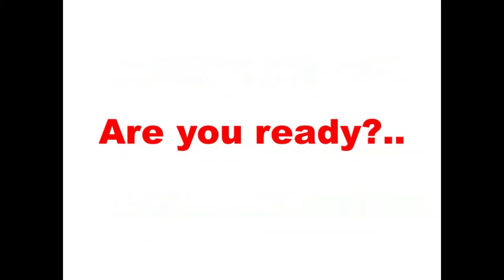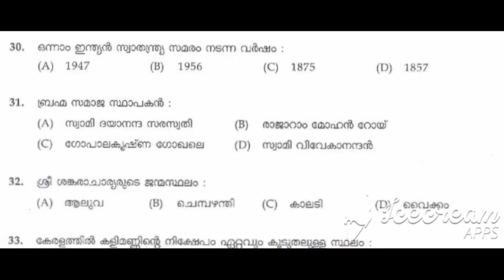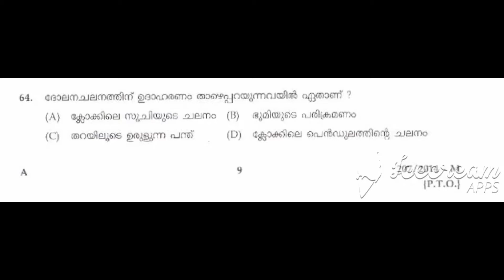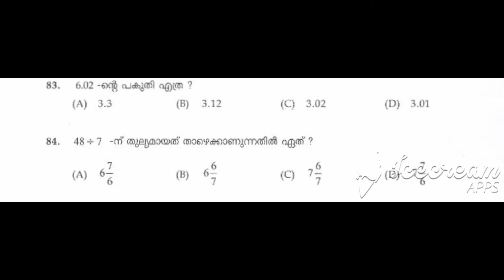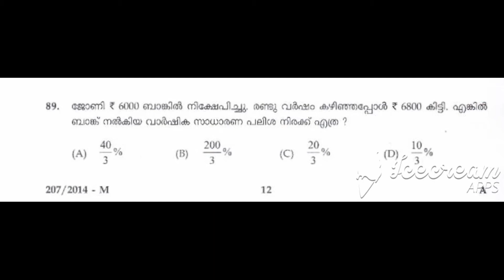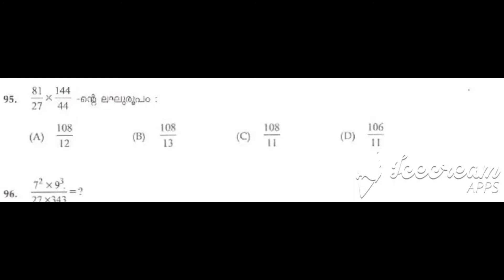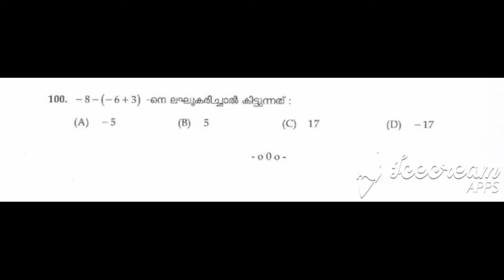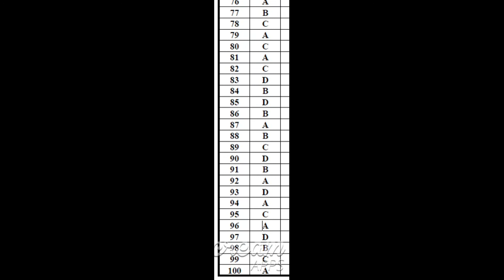MOCK TEST 5||LGS Previous year question paper|| kerala psc||kerala psc easy